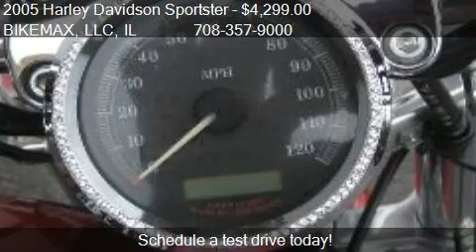2005 Harley Davidson Sportster XL 883 C - for sale in Palos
BIKEMAX, LLC
11238 Southwest Highway
in Palos Hills, IL 60465

Come test drive this 2005 Harley Davidson Sportster XL 883 C for sale in Palos Hills, IL.

2005 Harley Davidson Sportster 883 Custom.  Super Clean, Screaming Eagle Upgraded Exhaust.  Forward Controls.  Low Miles.